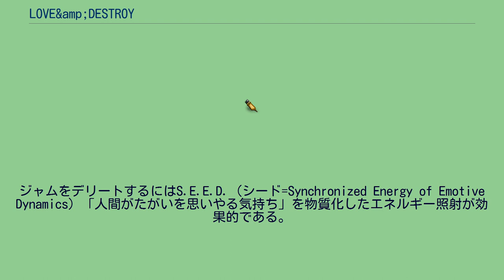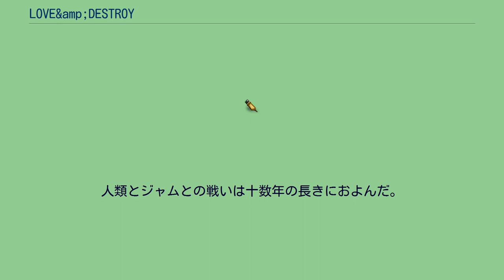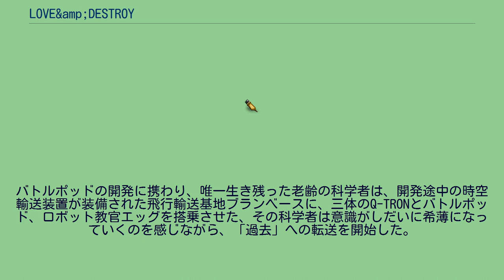LOVE&amp;DESTROY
3Dロボットを操りアクションシーンをハイスコアでクリアすると主要女性キャラクターの好感度が上昇する。
夏。
数ヵ月後。
一年後。
二十年後。
』 十数年後。
夏。